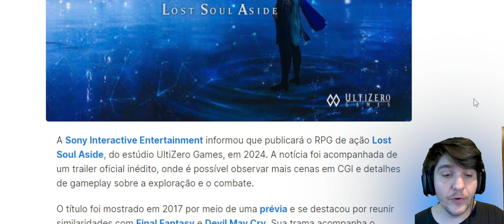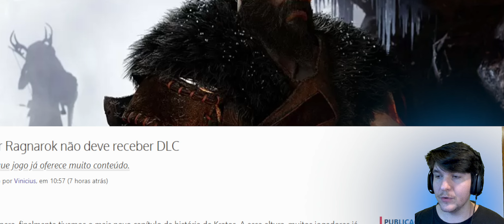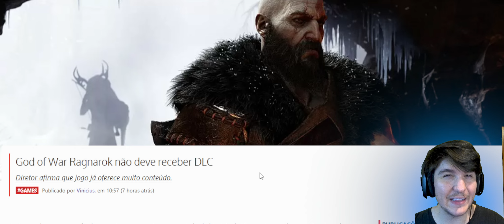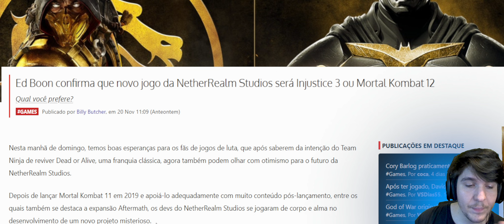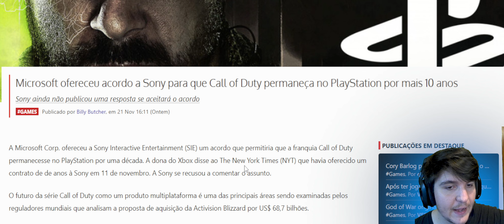Sobre EXPANSÃO God of War Ragnarok / MICROSOFT OFERECE CONTRATO PRA SONY / NOVA IP SONY PLAYSTATION